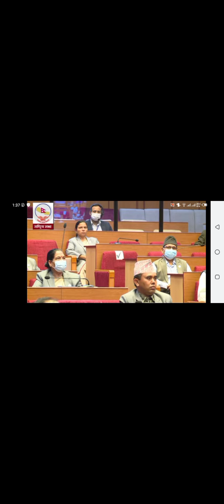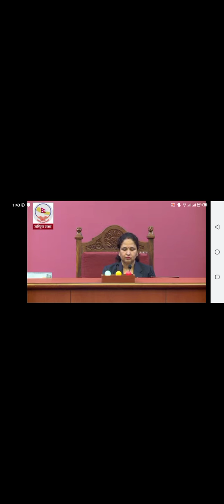भरखरै नारायणकाजी श्रेष्ठले गरे यस्तो सम्मको सरकारको बिरोध लौ हेर्नुस्